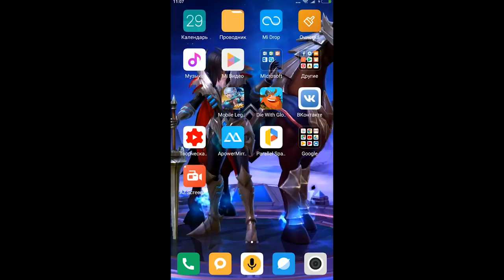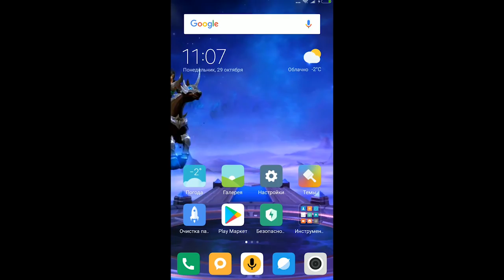ЖИВЫЕ ОБОИ ОТ Mobile Legends НА ВАШЕМ УСТРОЙСТВЕ